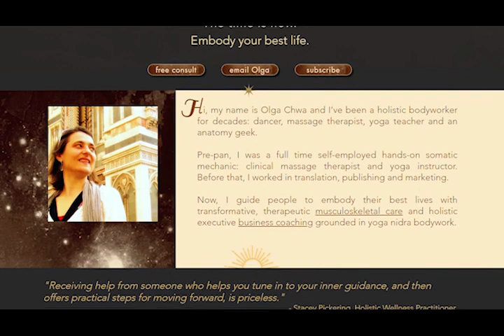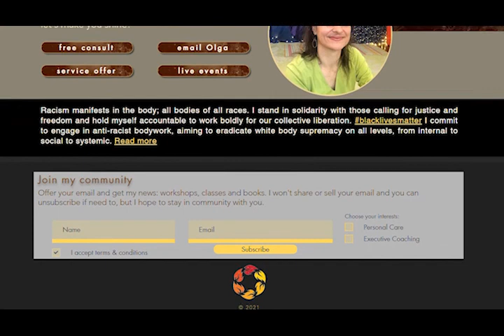Relax your Whole Body with a Gentle Movement, Breathing, and Yoga Nidra class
Timestamps:
0:00 welcoming body awareness
6:41 movement practice
54:51 breathing practice
1:03:58 yoga nidra

A full class for all of the body's joints, beginning with the feet and working upwards through the lower limbs, addressing the whole spine, and finishing at the upper body.

Movements are offered as explorations, for practice in a chair or on the floor. Starting slowly, the class guides the body through various movements and postures, culminating in a few simple standing postures and winding down with a breathing practice and yoga nidra guided relaxation focused on creating the feelings you wish for in your body and life.

75 minutes of self-aware self-care - for all levels.

If you are looking for practices like ones in this class, please join any of Olga Chwa's public events

Thank you for your donations and supporting this Peace Work that is my livelihood:

Private one-on-one yoga nidra instruction along with other services, events and wellness downloads are available from Olga Chwa. Please reach out, add your name to the mailing list and join and upcoming live class or event

Blessings.